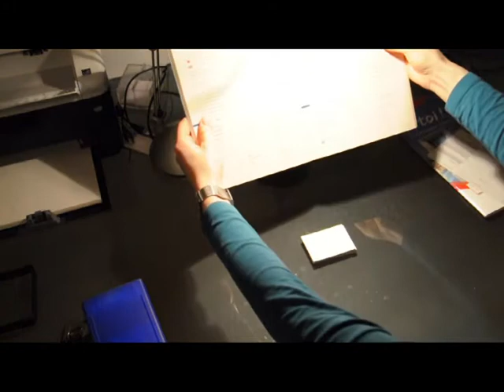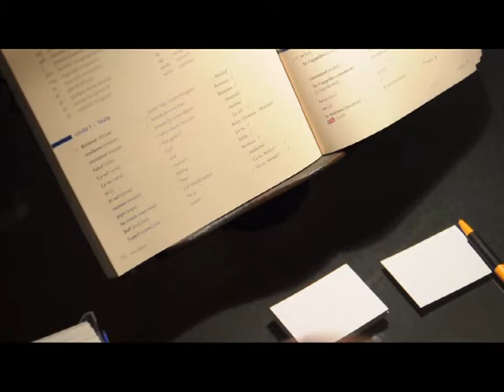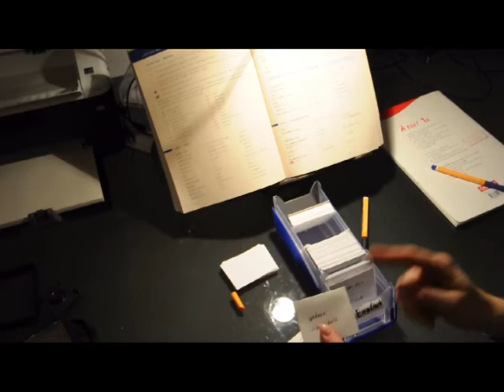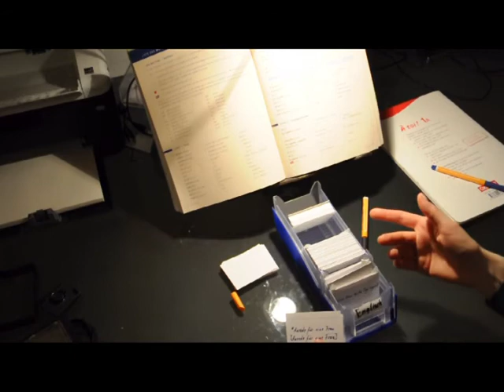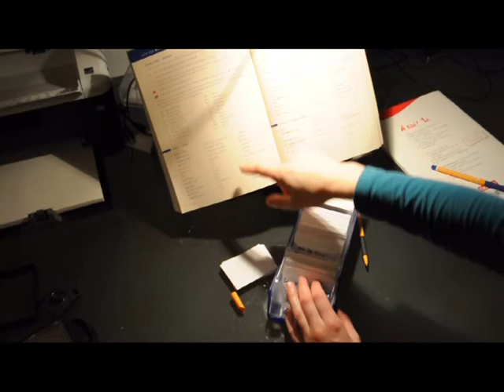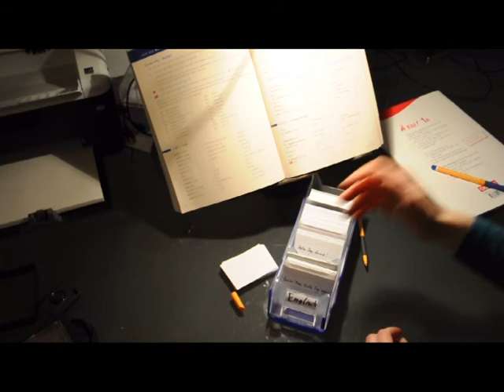Vokabeln lernen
Warum ich ein Tutorial zu sowas Simplem mache? Weil es nötig ist!
Vokabeln abschreiben heißt nämlich auch: richtig abschreiben, vollständig abschreiben und erfolgreich lernen.
Dieses Video soll euch auch Mut machen, euch zum Lernen Zeit zu nehmen. Hausaufgaben nerven, schon klar, aber es lohnt sich!
Ich hatte beim Filmen leider immer wieder technische Probleme, Hut ab vor den Profis, way to go.